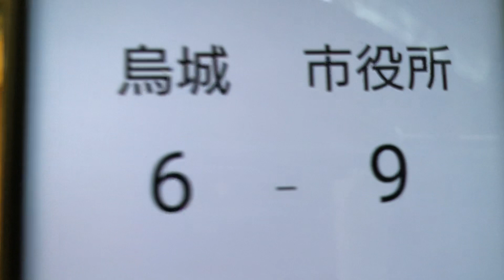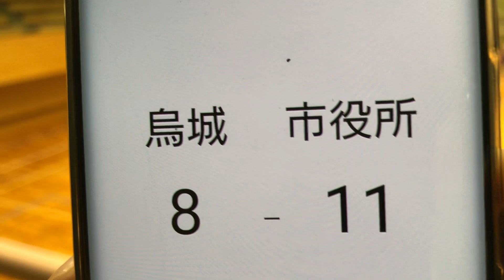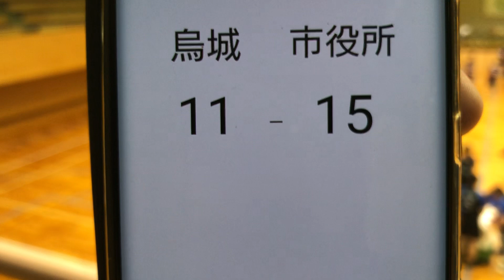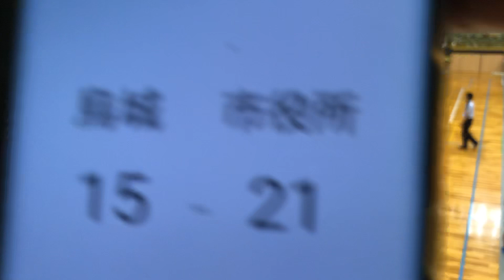20190901 中国総合予選 烏城クラブvs岡山市役所 1セット目